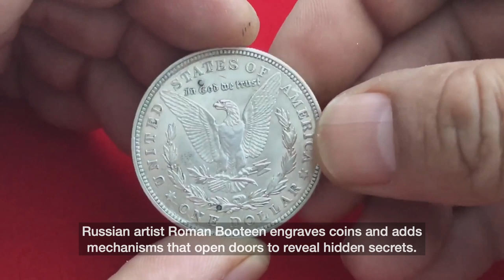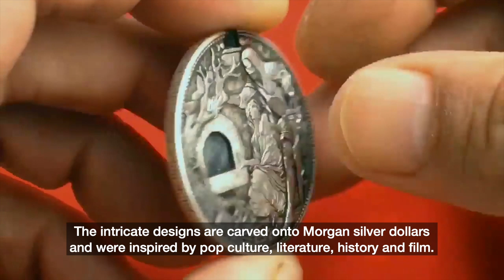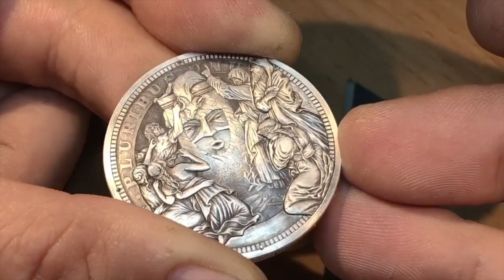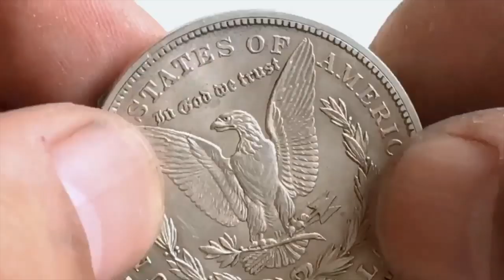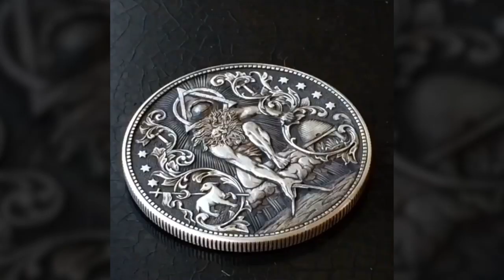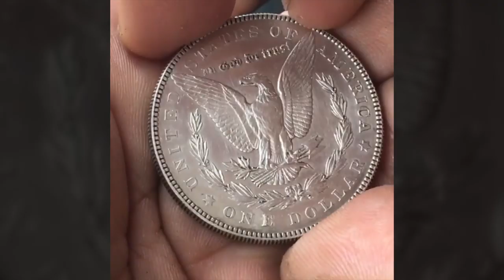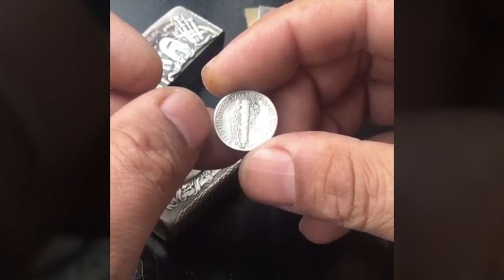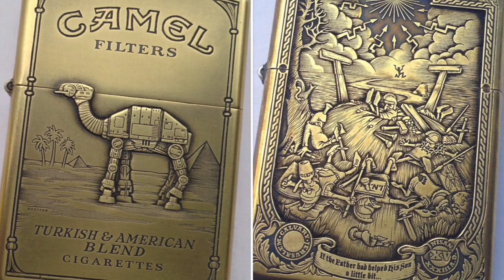Coins with Secret Levers and Hidden Booby Traps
Russian artist Roman Booteen engraves coins with hidden surprises. He adds mechanical parts that open doors using secret levers. Booteen is a modern master in the art of the hobo nickel—a term used to describe the 18th-century sculptural art form of hand-engraving coins.

Video Credits:
All videos here are by Roman Booteen and used with his permission.

If you appreciate this channel and would like to make a donation, click on the THANKS button just below the video. Your donation will help offset travel costs and the purchase of equipment used for filming.